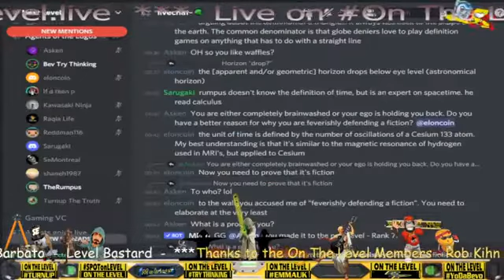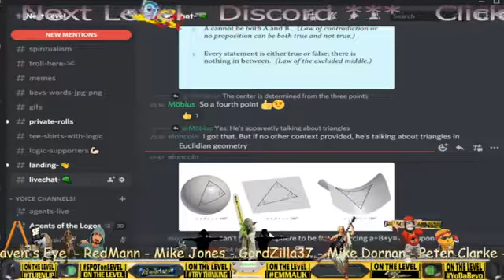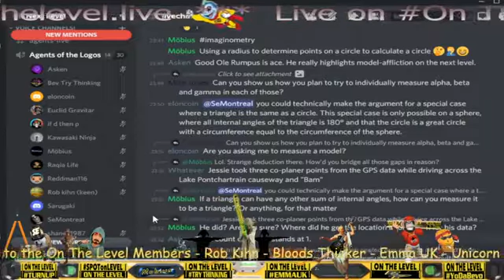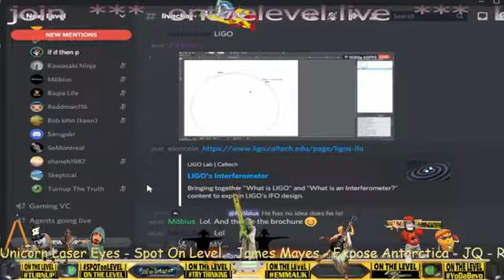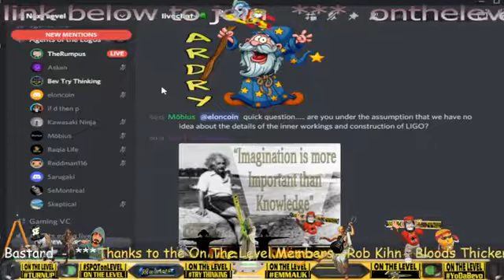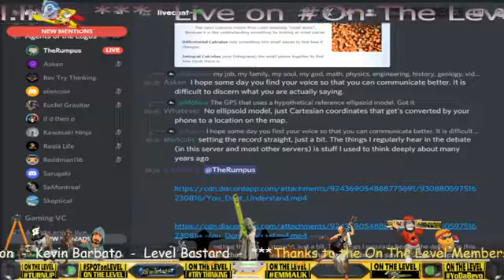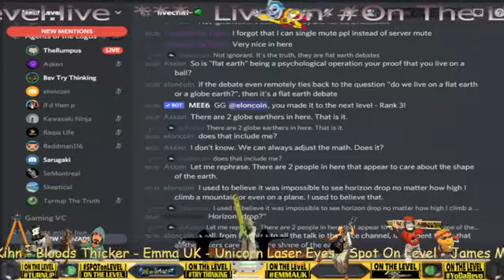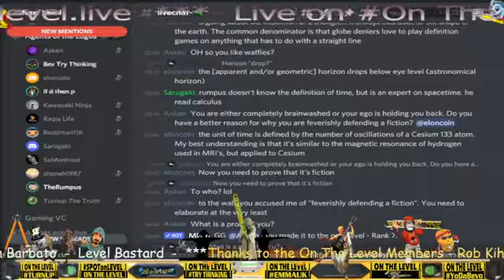The Rumpus & The Tangent. Next level Discord